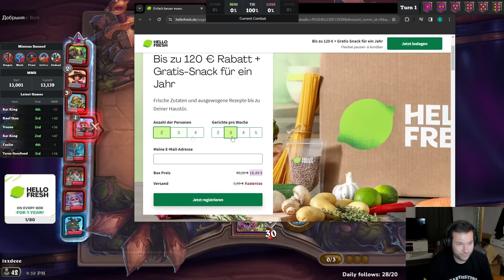13.5K MMR Perfect Game! | Hearthstone Battlegrounds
In this game, I play as Shudderwock and this was a Pretzel Mustard game. I have already gotten this achievement a long time ago but it’s still rare to get it especially in high MMR. Of course, you need to highroll to get this achievement but you also need to make nearly perfect plays as well. It was a really fun game so I hope you enjoy watching it!

Edited by Dkersys (Dkersys9250 on Discord)